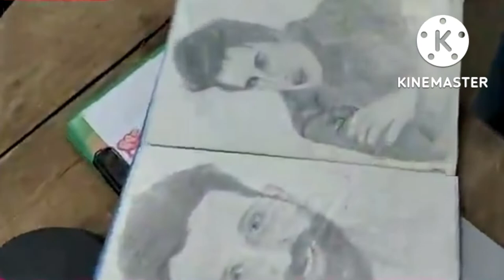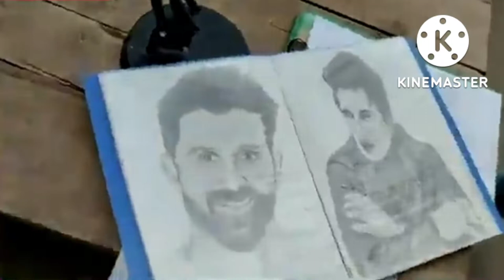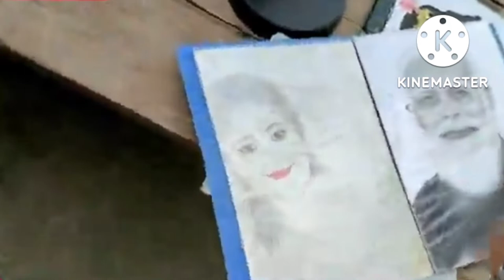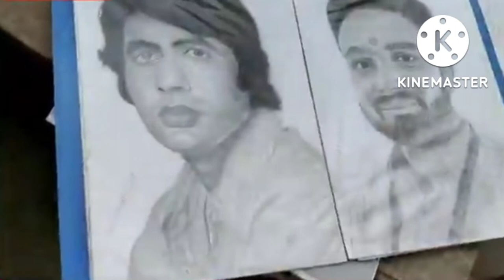Manish Kasyav ke chitr 💥 Vairal Video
Manish Kasyav ke chitr